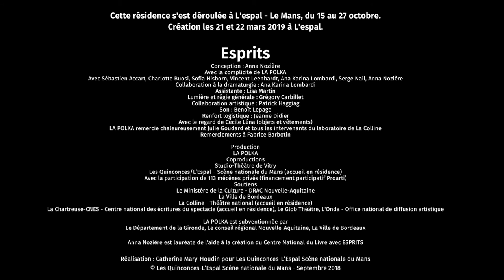Résidence d’artistes - 2018/2019 - Anna Nozière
Esprits
Anna Nozière – La Polka
Cette résidence s'est déroulée à L'espal - Le Mans, du 15 au 27 octobre.

Création les 21 et 22 mars 2019 à L'espal.

Chaque année, l’équipe des Quinconces-L’espal s’engage aux côtés de plusieurs artistes

Le projet des Quinconces-L’espal est axé sur la création artistique, dans toutes les disciplines scéniques et plastiques, et son rapport au public. Chaque saison rassemble des artistes de multiples horizons qui nous offrent un éclairage sensible, singulier et inspirant, sur l’Homme et le monde dans lequel nous vivons.

Le choix d’accompagner plus particulièrement certains d’entre eux, en leur offrant des moyens humains, techniques et financiers pour réaliser leurs projets, repose sur une vision artistique partagée, sur une convergence de pensées (philosophiques, humanistes) et d’affinités sur le plan esthétique.

Avec Sébastien Accart, Fabrice Barbotin, Charlotte Buosi, Sofia Hisborn,
Vincent Leenhardt, Ana Karina Lombardi, Serge Nail, Anna Nozière
Collaboration artistique Patrick Haggiag
Avec la complicité de Julie Goudard
Assistanat à la mise en scène Charlotte Buosi
Assistante bénévole Lisa Martin
Vêtements, chaises et objets Cécile Léna
Régie générale Benoît Lepage

Production LA POLKA avec le soutien de La Colline – Théâtre national,
La Chartreuse - CNES

Coproductions (en cours) Studio Théâtre de Vitry sur Seine,
Oara – Office artistique de la région Nouvelle Aquitaine,
Les Quinconces- L'espal, Scène nationale du Mans, GLOB Théâtre

Réalisation Catherine Mary-Houdin pour Les Quinconces-L’Espal Scène nationale du Mans